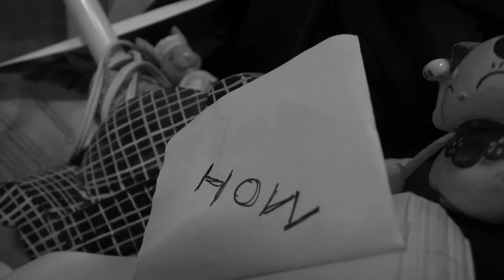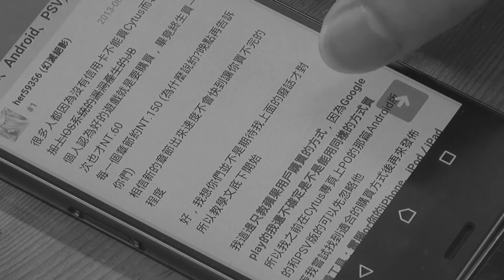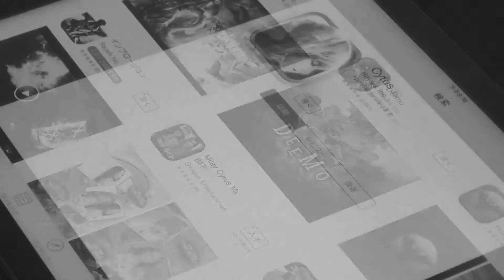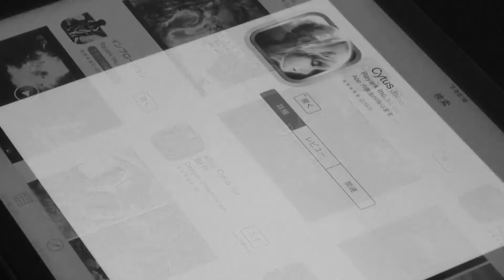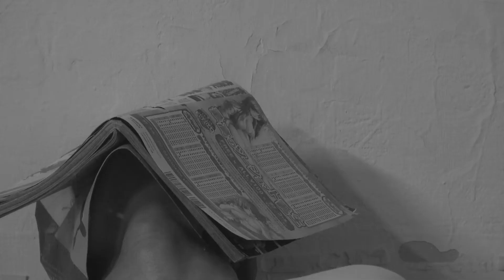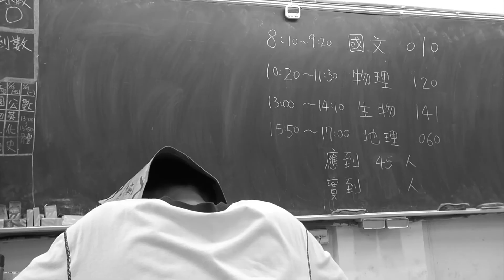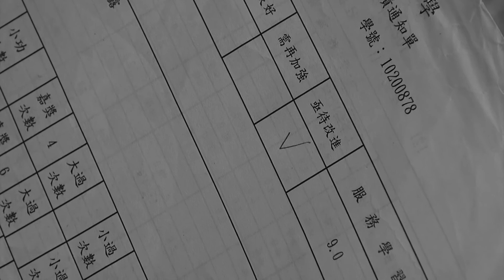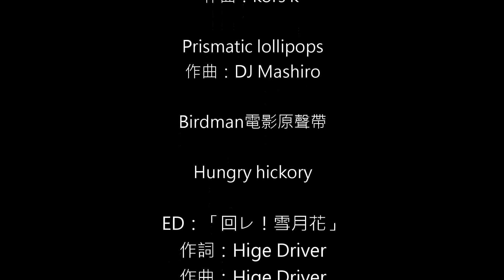【短片】HowtoCytus【實驗性】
故事述說一個等待遊戲更新的手遊玩家的故事。